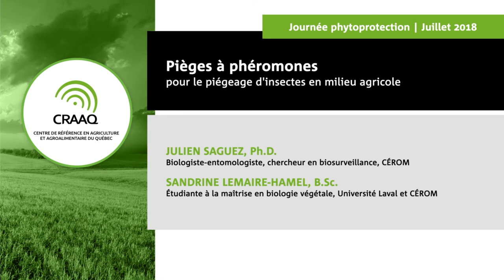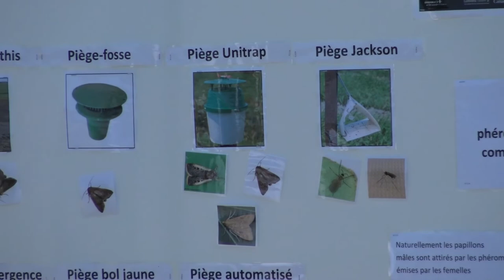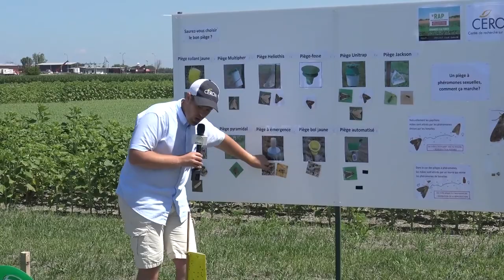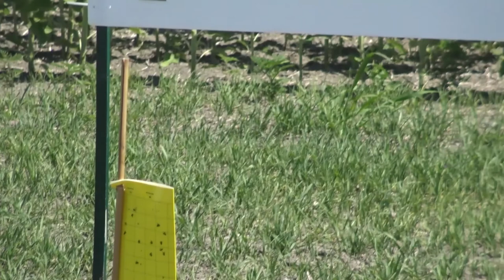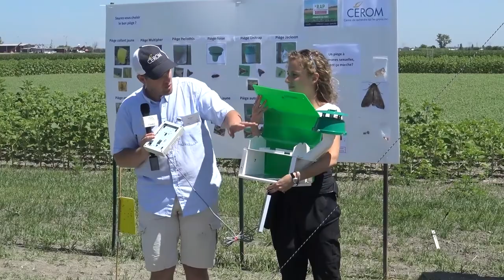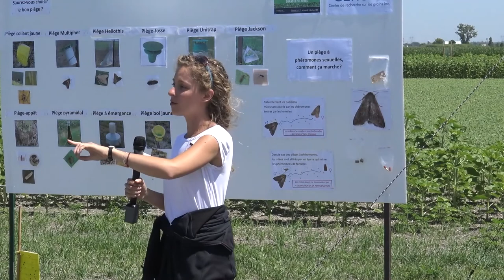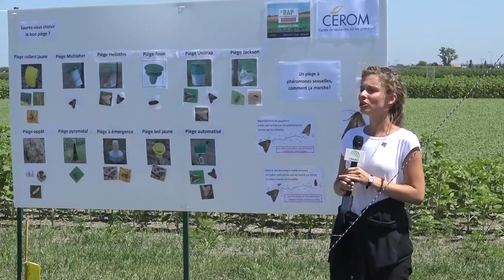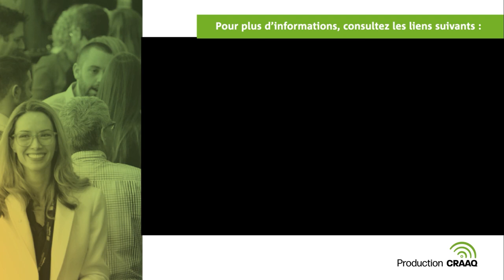Pièges à phéromones pour le piégeage d’insectes en milieu agricole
Cette conférence a été présentée dans le cadre de la Journée phytoprotection, en juillet 2018, par Julien Saguez, Ph.D., biologiste-entomologiste, chercheur en biosurveillance, CÉROM, et Sandrine Lemaire-Hamel, B.Sc., étudiante à la maîtrise en biologie végétale, Université Laval et CÉROM. Monsieur Saguez et madame Hamel présentent les pièges à phéromones servant à capturer les insectes agricoles. Plusieurs ennemis des cultures présents dans les champs sont des insectes migrateurs qui se déplacent chaque année de leur aire de distribution d’origine jusqu’au Québec. Prédire l’arrivée de ces insectes est une information très utile pour les dépisteurs, les agronomes et les producteurs qui mettront ensuite en place le programme de lutte adapté si nécessaire. Les différentes méthodes utilisées dans le cadre de projets de recherche sont présentées avec une emphase sur un nouveau type de piège automatisé, l’une des méthodes utilisées au CÉROM depuis 2017 pour dépister la légionnaire uniponctuée.